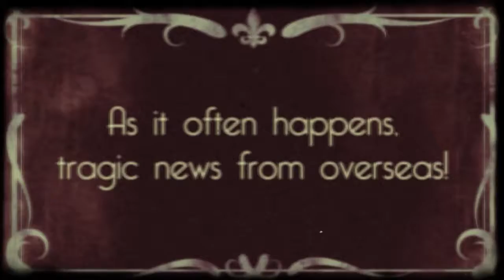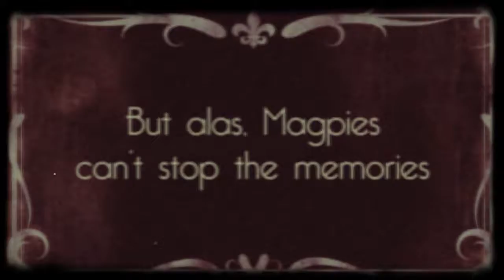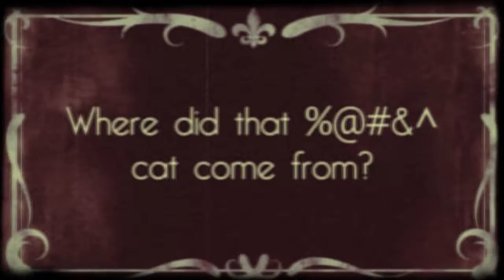wedding animation final 1